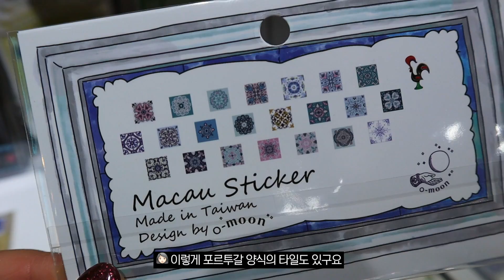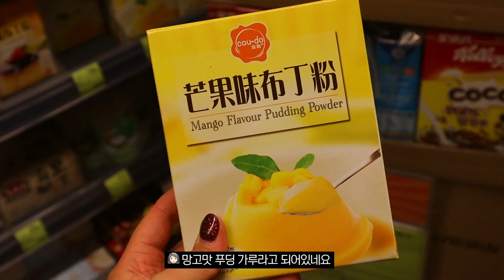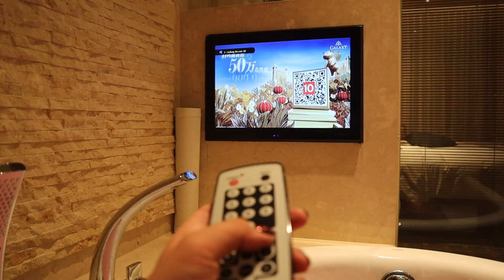🛁 혼자서 마카오여행 첫번째 이야기 (5성급 호텔 오쿠라에서 호캉스) / yummy얌이 yummy goes Macau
✏️ 안녕하세요! 얌이yummy 입니다!
내일투어 마카오 원정대의 싱글팀으로 다녀온 마카오여행 첫 번째 이야기를 가져왔어요!
첫째 날 일정은 호텔에서 10분 거리의 타이파빌리지 Taipa Village를 구경하고
5성급 호텔 오쿠라 마카오에서 혼자만의 호캉스 누리기! 🛀🏻
욕조에 따뜻한 물 받아놓고 가만히 아무것도 안 하는… 가장 행복한 시간! 💓
3년 만의 마카오 여행, 마카오는 정말 변함없이 그대로인데
그 속에 있는 저만 변한 것 같아서 기분이 참 묘하기도 했던 하루였네용

✈️ 에어마카오 인천-마카오 (Air Macau)
🏨 호텔 오쿠라 마카오 (Hotel Okura Macau)
📋 내일투어 마카오 오쿠라호텔 금까기